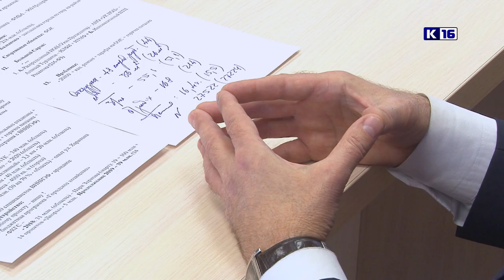Глава города подвёл итоги 2018 года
На традиционной пресс-конференции Глава города Александр Тихонов подвёл итоги прошедшего года, обозначил основные проблемы и перспективы развития.